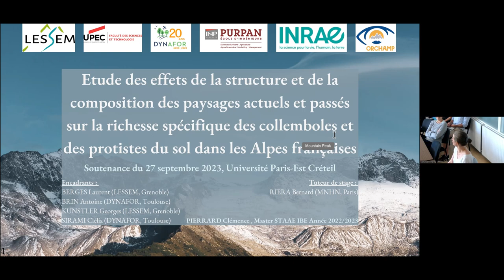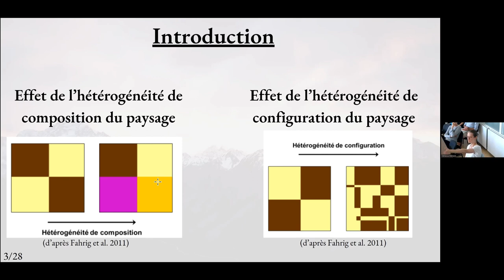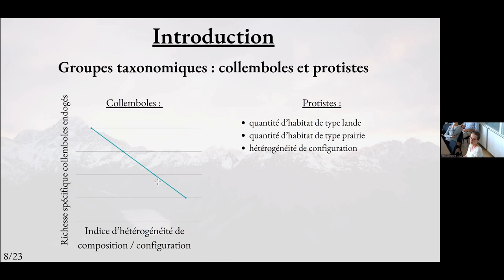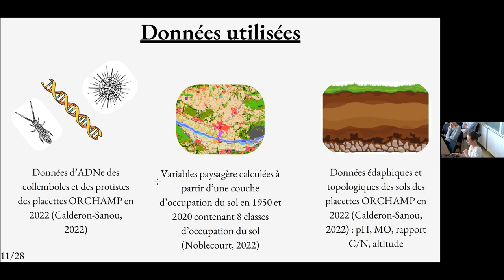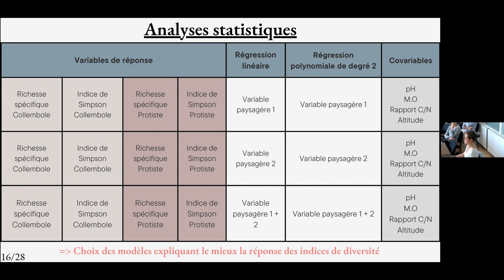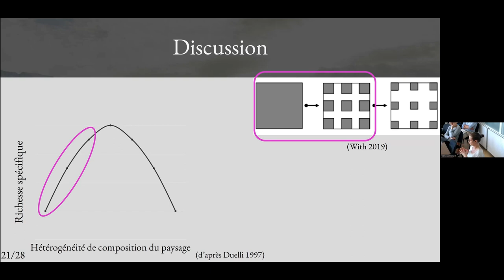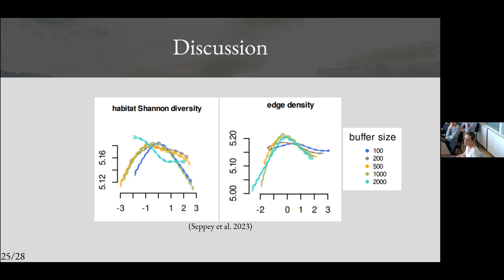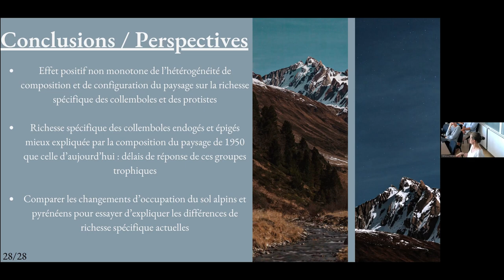C. Pierrard (stage Dynafor): Etude des effets de la structure et la composition des paysages (...)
Titre complet: Etude des effets de la structure et la composition des paysages actuels et passés sur la richesse spécifique des collemboles et des protistes du sol dans les Alpes françaises

Par Clémence Pierrard (stagiaire UMR DYNAFOR, master 2 STAAEIBE, université UPEC).

Les changements d’occupation des sols ont un impact majeur sur la biodiversité. Les écosystèmes de montagnes ne sont pas épargnés. Afin de mieux comprendre les effets de ces changements, j'ai étudié 82 placettes permanentes mises en place par l’observatoire d’écologie alpine ORCHAMP sous le prisme d’échantillons d’ADN environnemental, d’occupation des sols en 1950 et 2020 ainsi que des propriétés physico-chimiques des sols. Les taxa étudiés ici sont les collemboles et les protistes, microorganismes du sol dont les dynamiques ont été peu mises en relation avec les changements d’utilisation des sols.